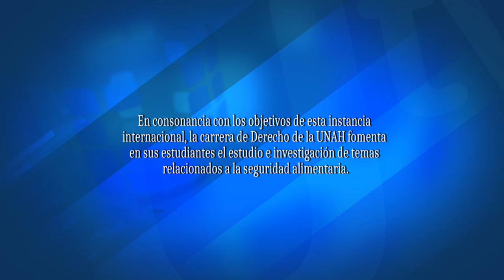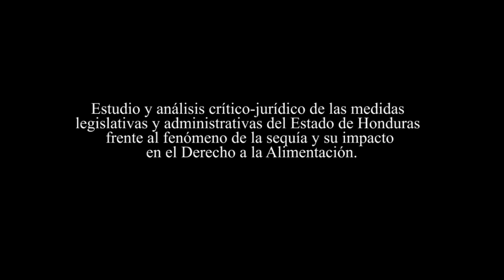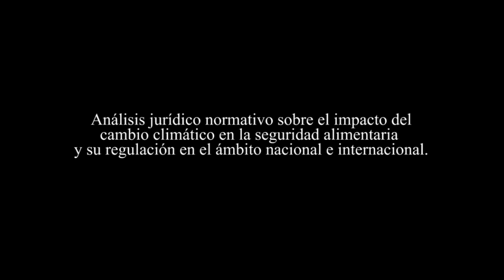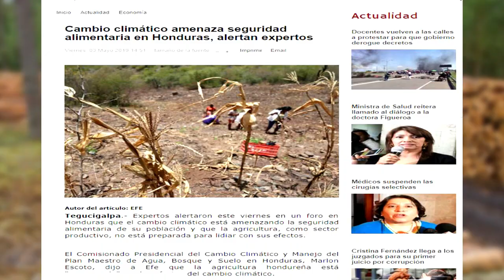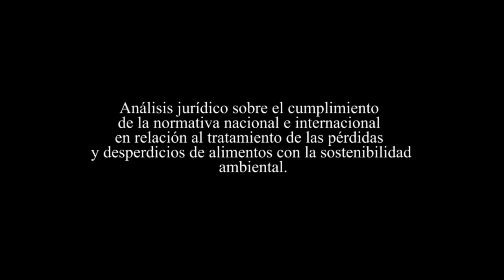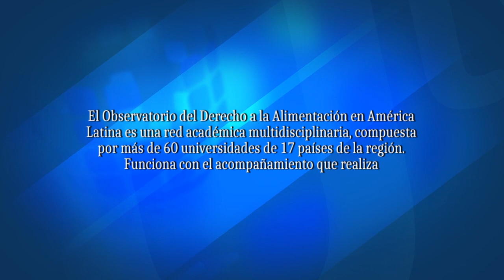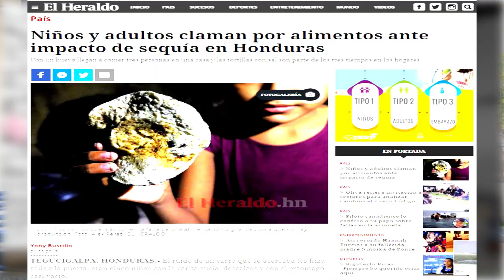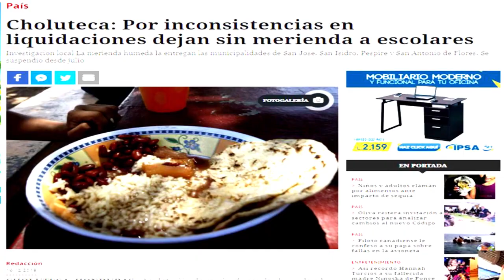Derecho a la Alimentación: Investigación y Docencia desde la Facultad de Ciencias Jurídicas UNAH